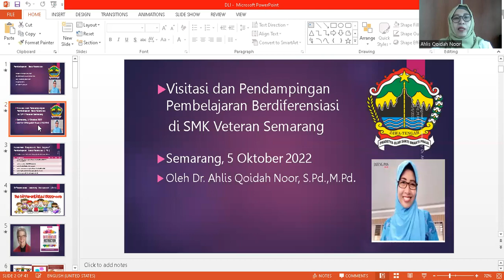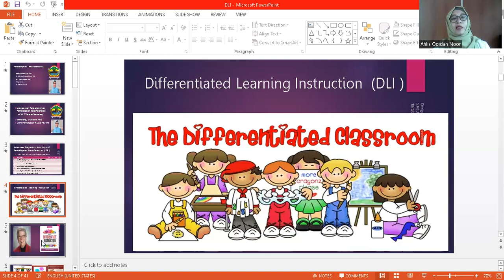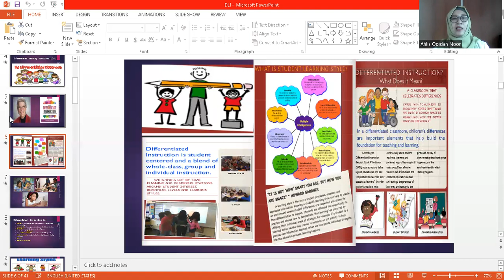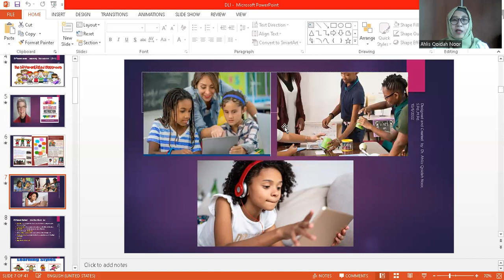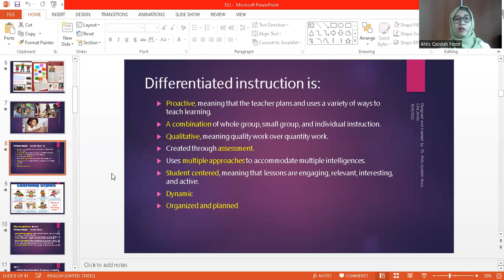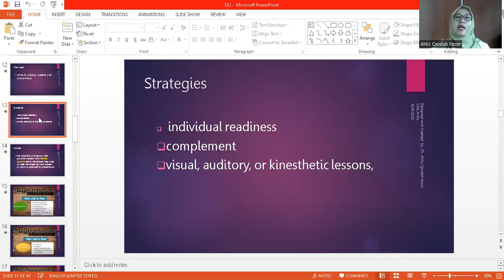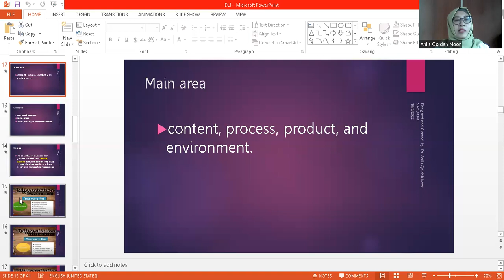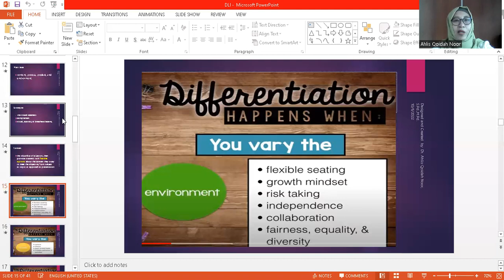Pembelajaran Berdiferensiasi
Konten, Proses dan Produk dalam Pembelajaran Berdiferensiasi